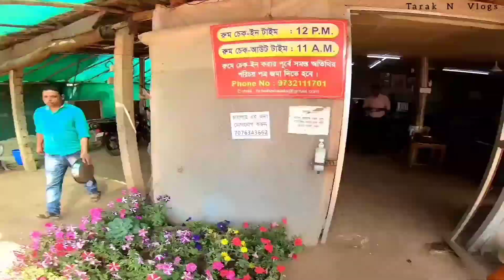Bonolota resort // joypur forest// first episode 🔥🌲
location - Banalata Resort
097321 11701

helmet - thh Nikko
bike - dominar 400 ug
jacket - bikingbrotherhood Spiti
pant - rynox stealth evo v3